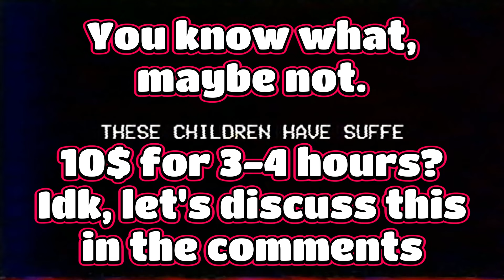Poppy Playtime Chapter 3 Release Date & Final Trailer CONFIRMATION & Updates...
PEACE